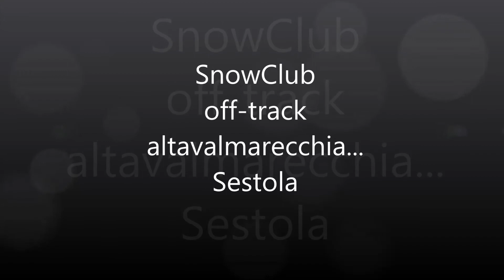salti snowboard gopro